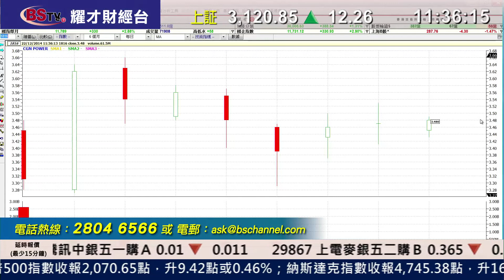耀才財經台 有問必答 黃雪瑩 植燿輝 - 有問必答：0939、1438、1398